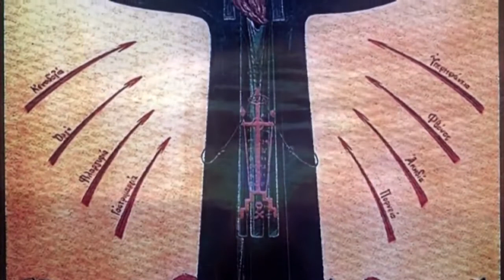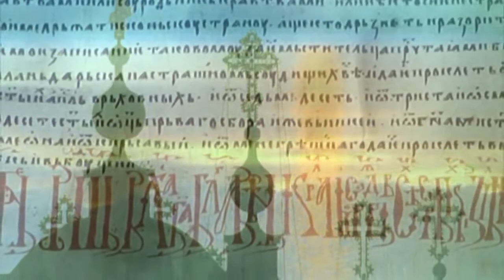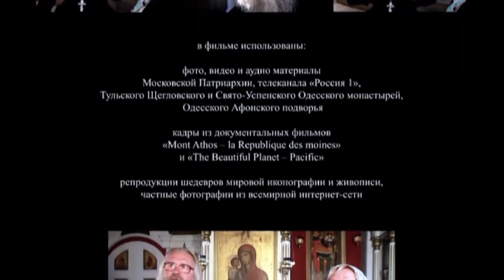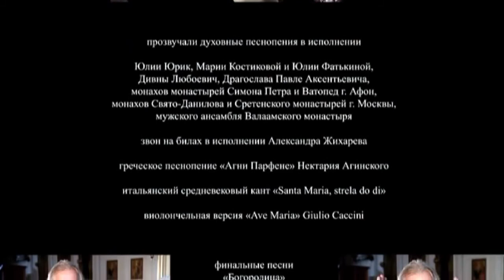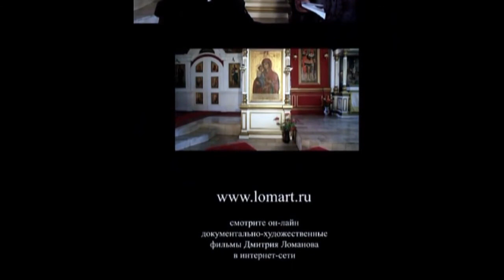Млекопитательница (фильм о чудотворной иконе Пресвятой Богородицы, посвященный Пасхе Христовой)☦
В фильме раскрывается почти трех тысячелетняя история постепенного возникновения, развития и распространения по всему христианскому миру чудотворного образа кормящей Богоматери, от предшествующего ему культа богини Изиды в древнем Египте до отображения догмата Боговоплощения в Византийской империи, от почитания средневековыми христианами Италии и Афонскими монахами-отшельниками до современного прославления в православных приходах и обителях Московской Патриархии… Но основной акцент создателей фильма сделан на богословском смысле иконы Пречистой Девы Марии именуемой «Млекопитательница» - что означает композиция этой иконы с духовной точки зрения, чему научает и в чем помогает этот святой образ всем верующим во все времена…

Дополнительные материалы: авторские музыкальные видеоклипы на тему православия и красоты природы. Режиссер - Дмитрий Ломанов. (34 мин.)
Список клипов: "Посвящение Пречистой Деве Марии", "По иконе катится слеза", "Матронушка", "Небесный человек", "Киммерийский рассвет".

Производство: Россия, Москва, студия Воскресение
Год выпуска: 2013
Жанр: авторский документальный фильм
Продолжительность: 01:40:00

Режиссер и автор сценария: Дмитрий Ломанов

В фильме снимались: священник Александр Бабушкин (настоятель храма Вмч. Никиты с. Софьино).